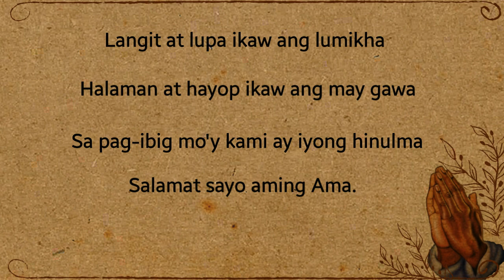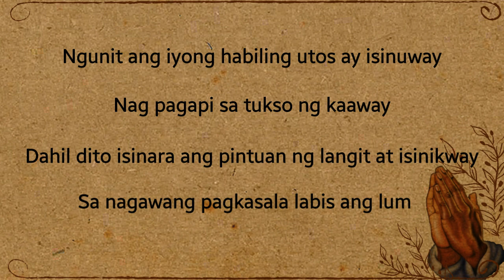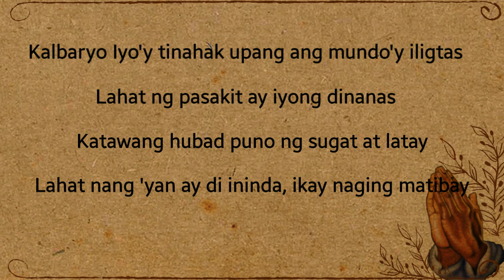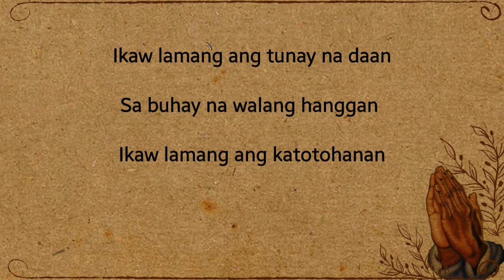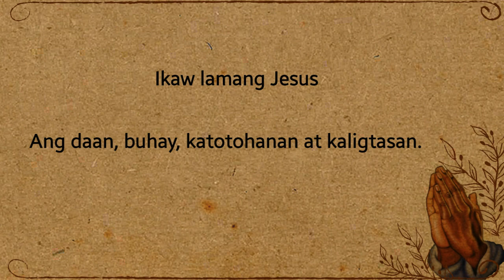Ikaw ang Daan, Buhay, Katotohanan at Kaligtasan | Spoken Word Poetry | Tagalog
Langit at Lupa ikaw ang lumikha
Halaman at hayop ikaw ang may gawa
Sa pag-ibig mo'y kami ay iyong hinulma
Salamat sayo aming Ama.

Sadya ngang ikaw ay may pusong dalisay
Ang iyong pagmamahal ay walang kapantay
Dahil nariyan ka palagi sa aming gumagabay
Pagpupuri, pasasalamat at pagpupugay sayo'y iaalay.

Ngunit ang iyong habiling utos ay isinuway
Nag pagapi sa tukso ng kaaway
Dahil dito isinara ang pintuan ng langit at isinikway
Sa nagawang pagkasala labis ang lumbay

Sapagkat gayon na lamang ang pag-ibig ng Diyos sa sangkatauhan
Kaya't ibinigay niya ang kaniyang kaisa-isang anak para sa sanlibutan
Sa kaniyang pagmamahal tayo'y itinubos sa kasalanan
Nag katawang tao siya upang tayo'y sagipin

Nagpalaganap ng mabuting balita
Ang iba ay taliwas sa napakinggan na salita
Pinagdudahan, at pinagtawanan ng madla
Dahil iilan sa kanila'y hindi naniniwala.

Ika'y pinarusahan kahit walang nagawang kasalanan
Mga paratang na walang sapat nakatibayan
Noong panahon ika'y nagdusa
Tinanggap mo lahat na parusa

Kalbaryo Iyo'y tinahak upang ang mundo'y iligtas
Lahat ng pasakit ay iyong dinanas
Katawang hubad puno ng sugat at latay
Lahat nang 'yan ay di ininda, ika'y naging matibay

Pinako ka sa krus at hinimlay
Ika'y namatay at muling nabuhay
Ang aking buhay at kaluluwa sa Iyo iaalay
Hanggang ako ay mamatay

Mabuting gawin, masama ay layuan
Pagsikapang kamitin ang kapayapaan
Pananampalataya ating paigtingin
Kami  naway Iyong patatagin

Lahat ng pagsubok na nakaatang sa amin
Ang relasyon namin at sa'Yo lalong pagyabungin
Pagmamahal sa isat-isa ay panatilihin
Mamumutawi sa puso't hangarin

Ikaw lamang ang tunay na daan
Sa buhay na walang hanggan
Ikaw lamang ang katotohanan
Tungo sa kaluwalhatian.

Ikaw lamang Jesus
Ang Daan, Buhay, Katotohanan at Kaligtasan.